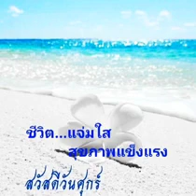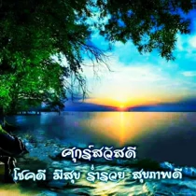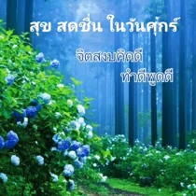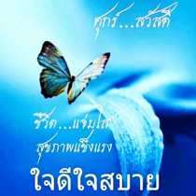สวัสดีวันศุกร์"ใจเสาะ"